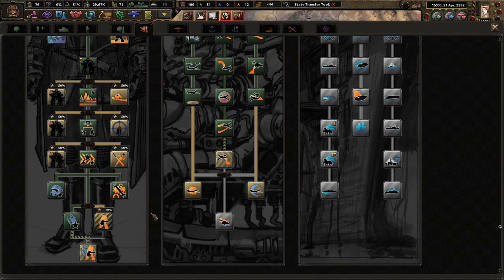Avenging Bitter Springs! Hoi4 Old World Blues: Great Khans (Papa Khan) #4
The Great Khans are in a position that could quickly turn disastrous for our nation. We must do whatever we can to prepare ourselves for the fight against the NCR and the evil Mr. Hous. Under Papa Khan's leadership, we can turn our people into a powerful Khanganate!

Mods Used: Player-led Peace Conferences, coloured buttons, colored events, state transfer tool mod, Old World Blues, OWB: Mod Compilation